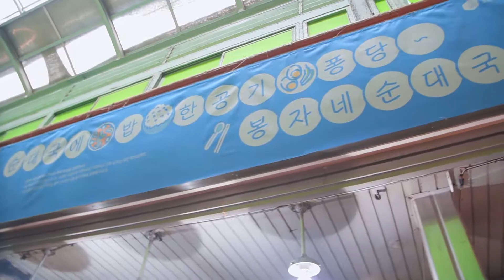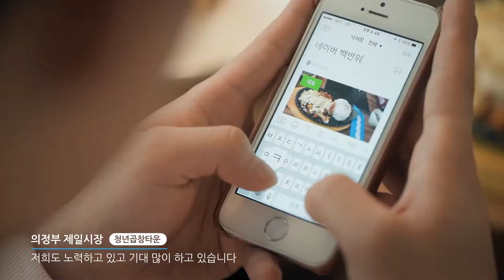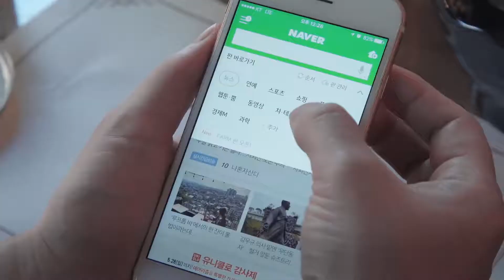NAVER Baekban Week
Client : NAVER Baekban Week

DOP : Kang Chihoon / Sun Woohoon / Park Jaehwee
Model Agency : Jang Piljun (Modelo)
Edit : Kim Haeji(LOCUS)
DI : Nook kim (Digital factory)
Audio PD : BENNY.M Bean (Illri sounds)
Synchronous record : Song Seungmin

Planner : Park myungchan
2nd Assistant Director : Song Bumseo
Assistant Director : Shim joongseob, Jung Jiye

Director : ZERO